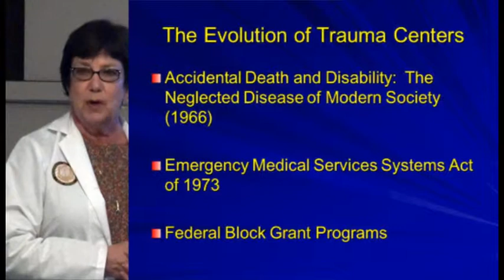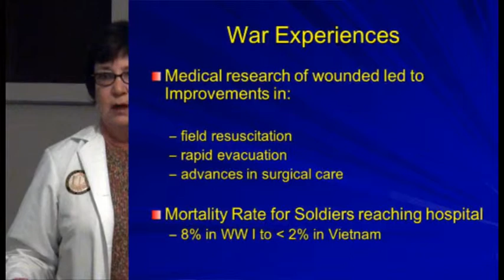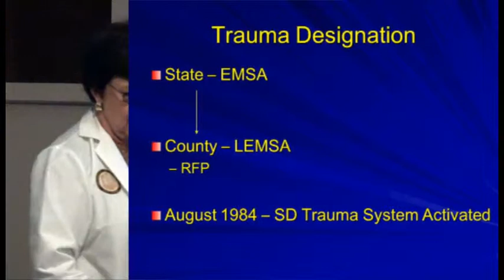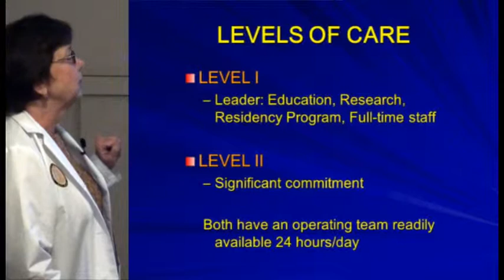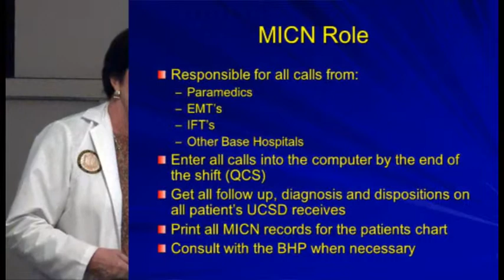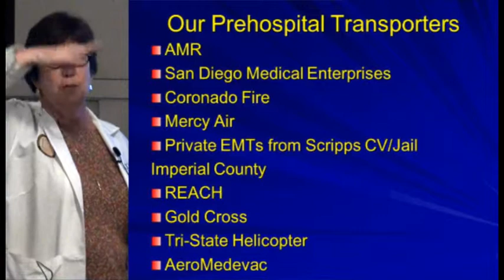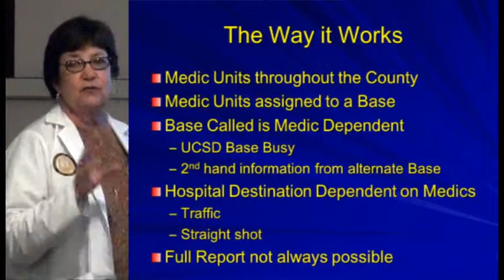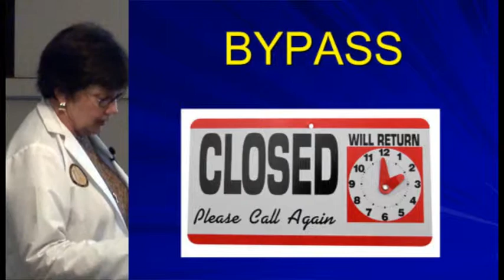Basic Trauma Workshop: Trauma System Overview & Trauma at UC San Diego (1 of 9)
UC San Diego Health System Division of Trauma Basic Trauma Workshop (1 of 9): Trauma System Overview & Trauma